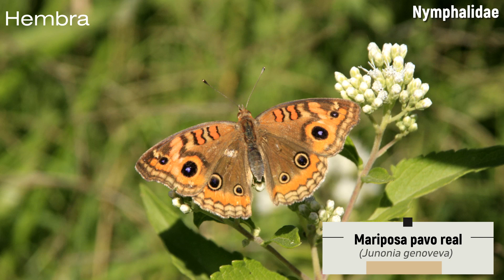Mariposas y polillas de Argentina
Una breve descripción con la características  principales de los Lepidoptera, el segundo grupo más grande entre los insectos, con diferencias entre mariposas y polillas. Al final  imágenes de más de 100 especies que se pueden encontrar en Argentina.
Si les gustó el video los invito a suscribirse al canal, darle me gusta y si es posible compartir en las redes sociales, ayuda mucho a que este canal siga creciendo.
Agradecimientos a Ricardo Cadenas por la foto de  la mariposa Bandera Argentina.